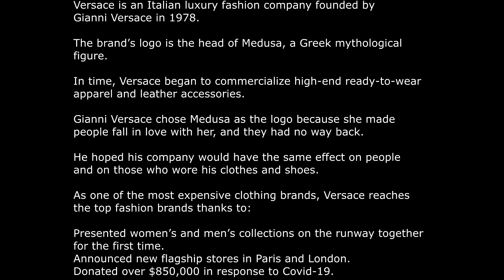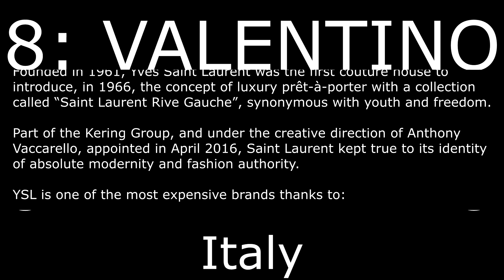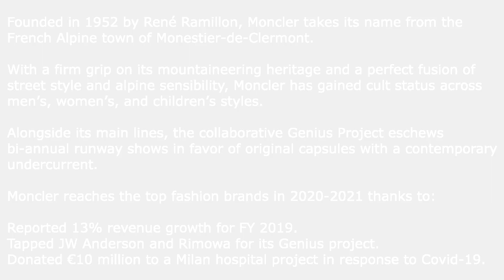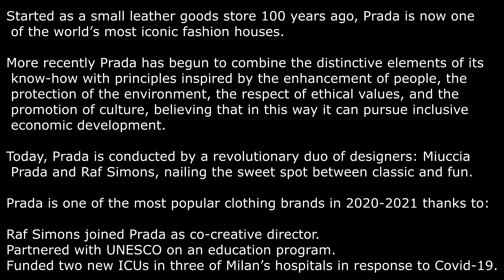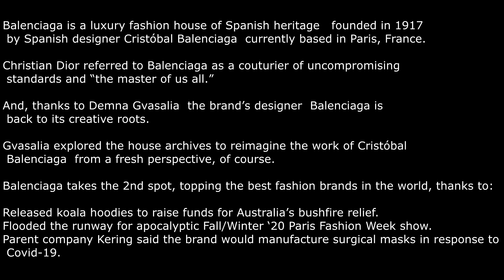Top 10 Fashion Brands In The World (2020-2021)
10: Versace
9: Saint Laurent
8: Valentino
7: Fendi
6: Moncler
5: Prada
4: Gucci
3: Nike
2: Balenciaga
1: Off-White